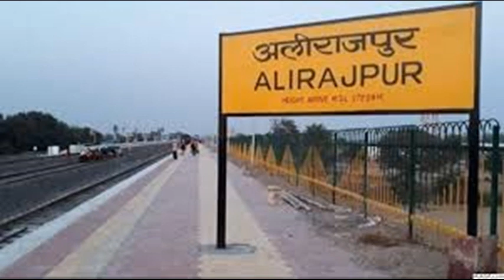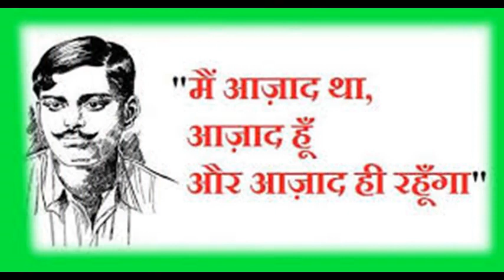चंद्रशेखर आजाद नगर (भाभरा) की जानकारी और विशेषताए अलीराजपुर |alirajpur madhyaprdesh |shining india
चंद्रशेखर आजाद नगर (भाभरा) की जानकारी और विशेषताए जिला-अलीराजपुर म.प्र chandrashekhara ajad bhabhra alirajpur
नमस्कार दोस्तों आज के विडियो में जानिए मध्यप्रदेश के अलीराजपुर जिले में स्थित चंद्रशेखर आजाद जी के जन्म स्थान (भाभरा) या चंद्रशेखर आजाद नगर की जानकारी और विशेषताए जानिए केसा है ये नगर ?
चंद्रशेखर आजाद,भाभरा,अलीराजपुर,भाभरा मध्यप्रदेश,चंद्रशेखर आजाद नगर,chandrashekhar ajad,bhabhra madhyaprdesh,alirajpur state,alirajpur madhyaprdesh,krantikari chandrashekhar azad,Hindustan,shining india,birth place of Chandra shekhar azad,Chandrashekhar azad ka janm sthan,
    JAI HIND JAI BHABHRA CHANDRA SHEKHAR AZAD JI KI JAI